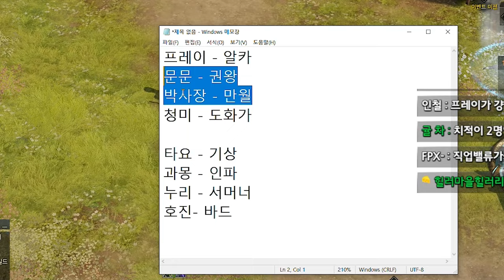삼촌들의 무수한 관심을 받는 대학생 [로스트아크]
▶편집
  - 혜빵님